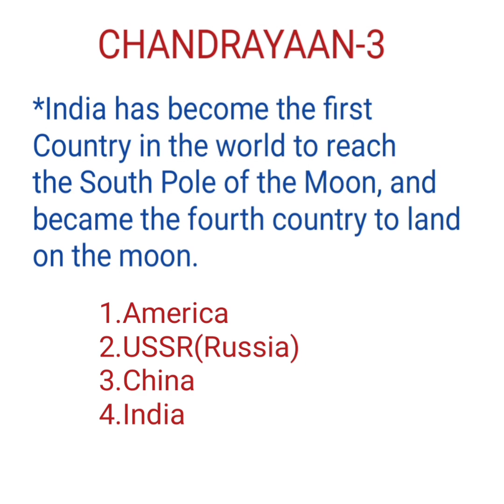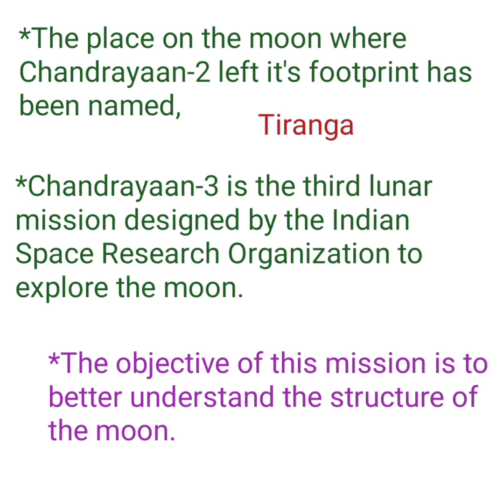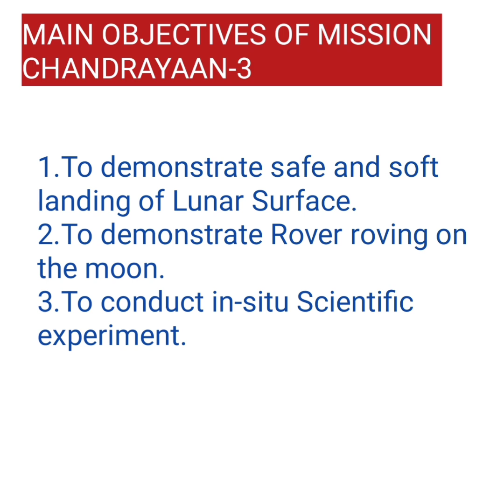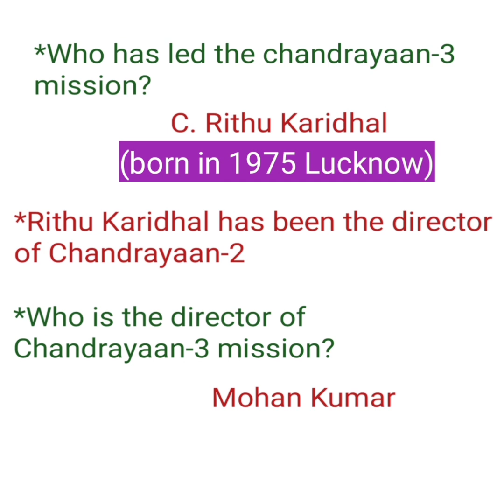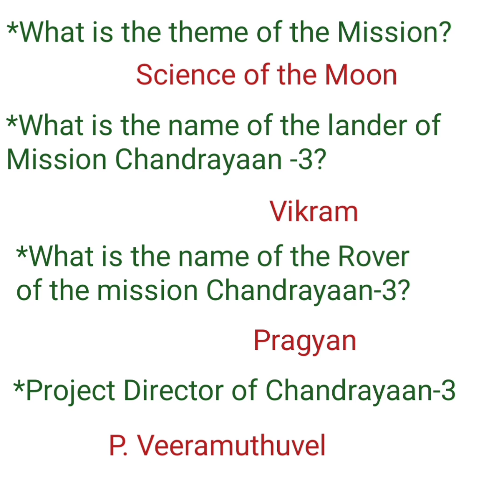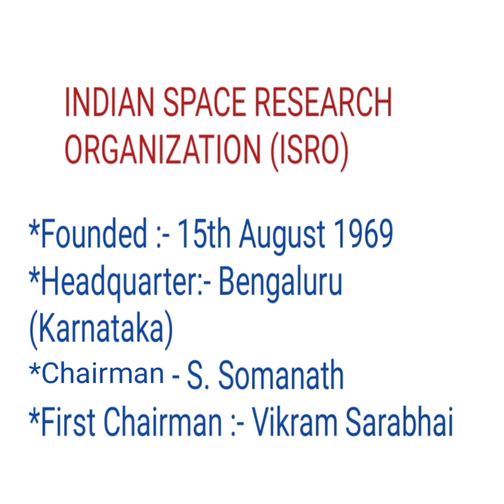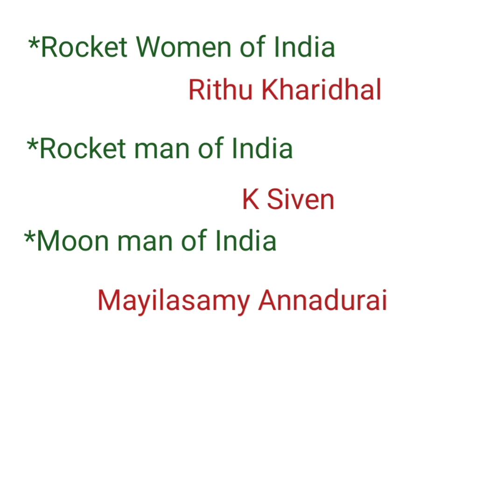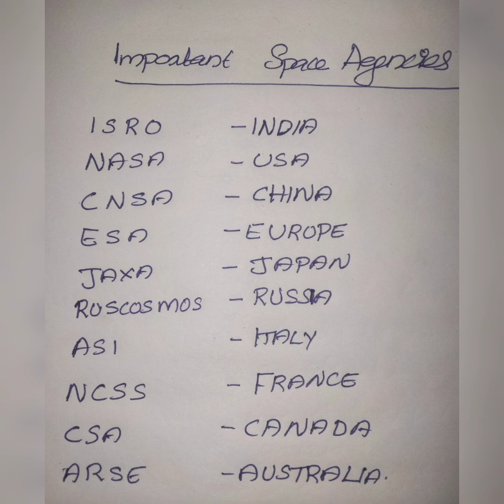SET JANUARY 2024/GENERAL PAPER /TOPIC- MISSION CHANDRAYAAN-3/VERY IMPORTANT PART#study#must#setexam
SET JANUARY 2024/GENERAL PAPER /CURRENT AFFAIRS /TOPIC- MISSION CHANDRAYAAN-3/VERY IMPORTANT PART